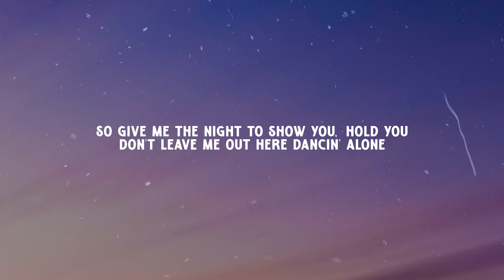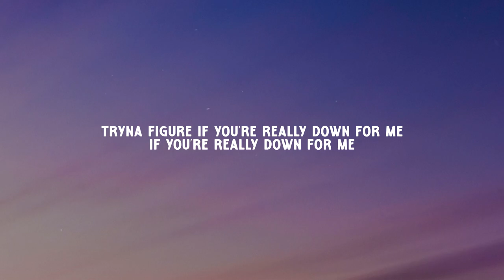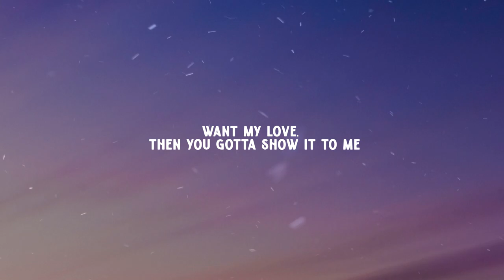King Lai - Scared to Love (Music Video Lyrics)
Directed by @RINOZPRODUCTIONS
Produced by @ulawviper
Model: Helen Par

Lyrics:

(Hook): You so fine, I just wanna make you mine
You a dime, Gotchu stuck up in my mind
Show me signs, I ain't tryna waste my time
Stay the night, Show me that you're only mine
Scared to love, Trusting is hard for me
Had it rough, Past is still looking for me
Prayed above, But it's not answering me
Want my love, Then you gotta show it to me

(Verse): And disappear right after the song
So give me the night to show you, hold you
Don't leave me out here dancing alone
Shawty are you eenie meenie miney mo lover
Cuz I ain't tryna Will Smith everybody under ya
Cuz I ain't tryna Johnny, Amber rather another
Frozen heart got me sipping icy pepsi Hennessy
Killing beats call it catching felonies
Melodies know the city feeling me, watching me, gassing me
Tryna figure is this love or dopamine uh
Tryna figure is this love or dopamine
Tryna figure if you're really feeling me
Tryna figure if you're really down for me
If you're really down for me